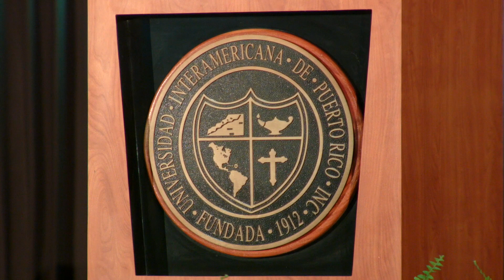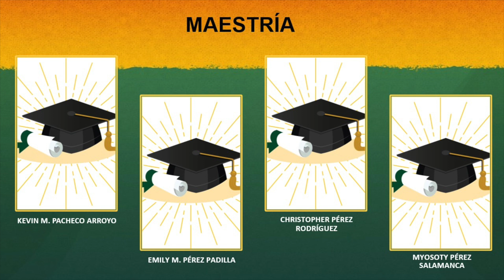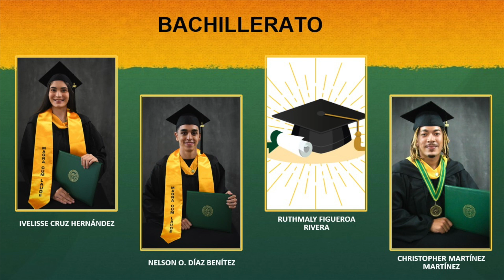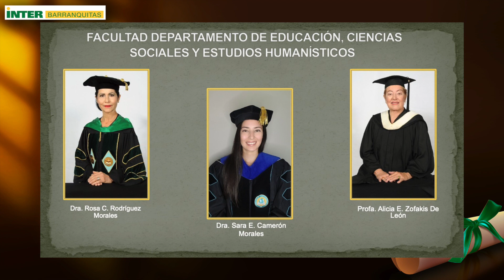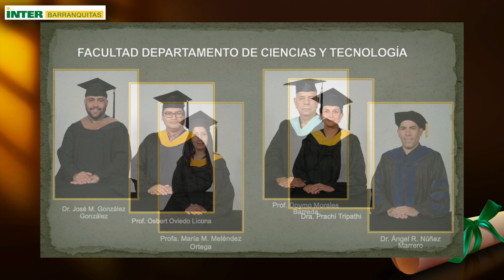✝️📖🐯🎓 Servicio de Graduación 2021 - Inter Barranquitas - Actualizado